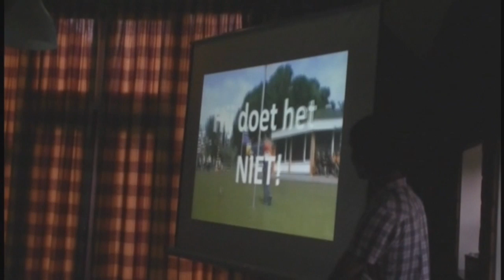Trailer Dubbel Zes kampfilm 2010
De Dubbel Zes kampfilm 2010 trailer van het zomerkamp in Orvelte, Drenthe.